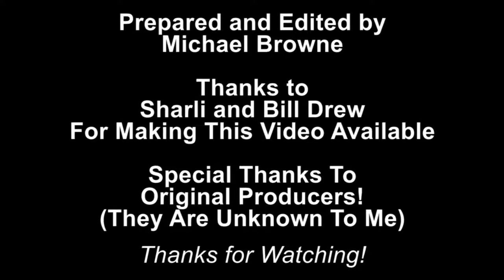2013 - Beach Shaggers Hall of Fame - Induction of James Parker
This video includes the induction of James Parker into the Beach Shaggers Hall of Fame in 2013.  The event was held at the Ocean Drive Beach and Golf Resort in North Myrtle Beach, South Carolina.

The Beach Shaggers Hall of Fame was originated by Rick Hubbard during 1983 when he got together with Harry Driver and others with his idea to recognize those original and noteworthy shaggers from Ocean Drive.  Rick was also the owner of the Sand Flea Beach Club where these early events were held.